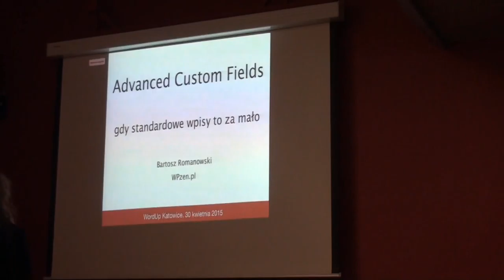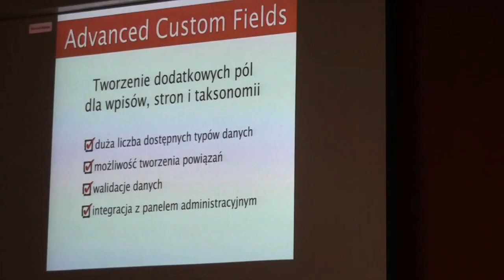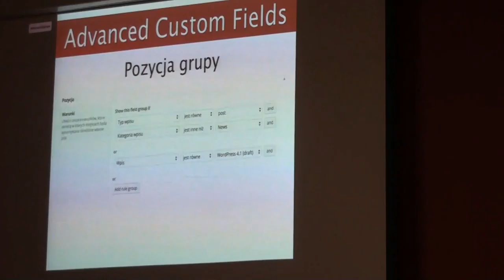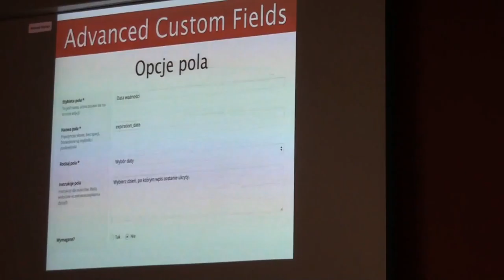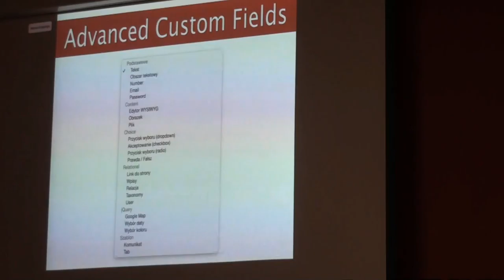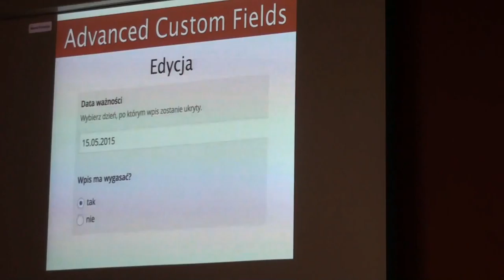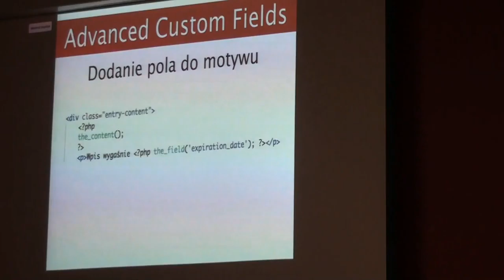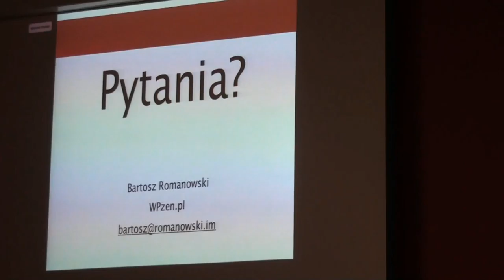Bartosz Romanowski - Advanced Custom Fields – gdy standardowe wpisy to za mało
Wprowadzenie do Advanced Custom Fields – wtyczki, która pozwala w prosty sposób rozszerzać standardowe wpisy i strony o dodatkowe dane. Dzięki ACF możemy zbudować mechanizm zarządzania różnymi rodzajami treści bez pisania nawet jednej linii kodu.

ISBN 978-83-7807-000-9